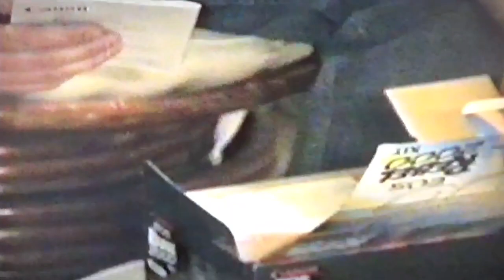США VLOG: Дэннино 35-летие/Подарила мужу фотоаппарат/Анжелик 2 недели - 21 ноября 2000